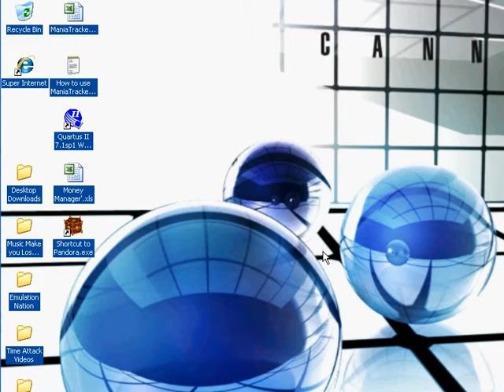Pandora's Box - Paris [1/3]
Obviously no tricksters are from France since we're at the capital (actually for a second time).  I really tried to get all five puzzles in one video, but the Rotascope I do next takes me just a little bit too long.  Oh well.  Four average puzzles.